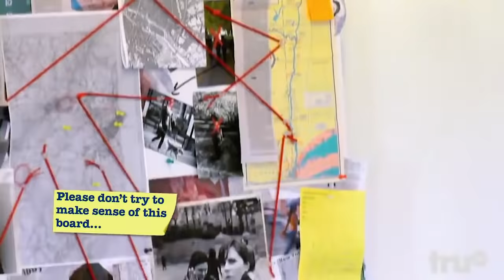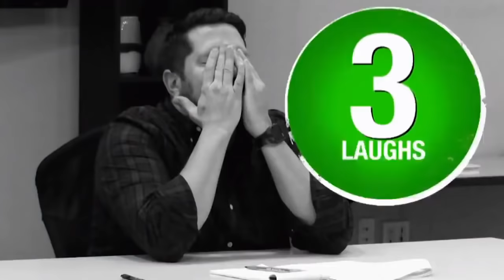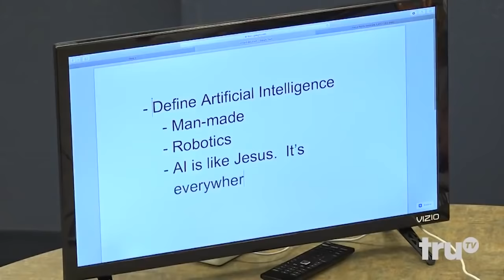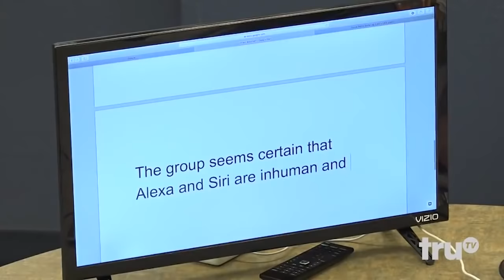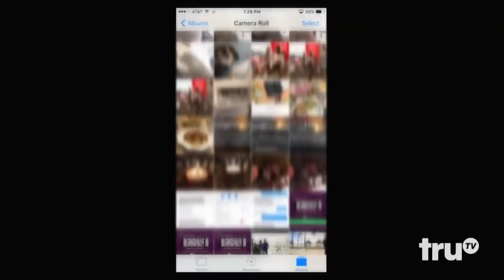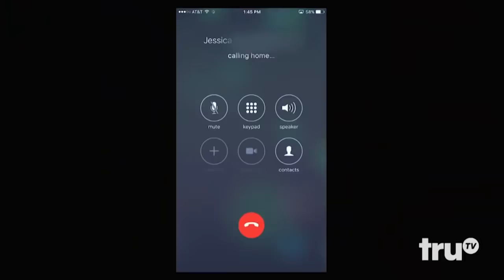Impractical Jokers funniest moments part 7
Discord server Impractical Jokers: Funniest Moments guaranteed 😂